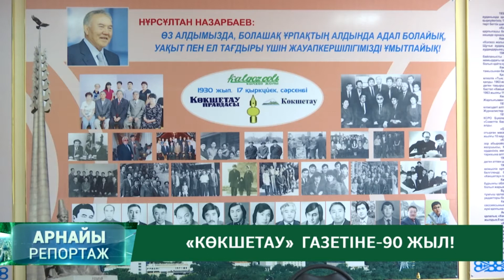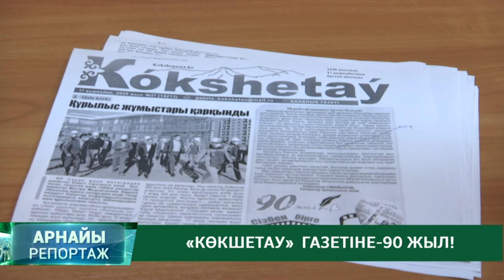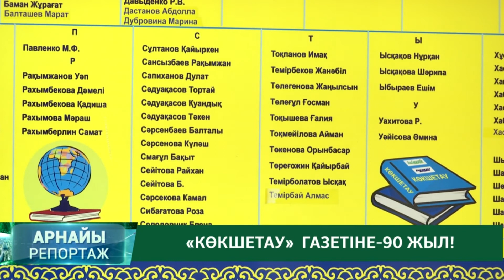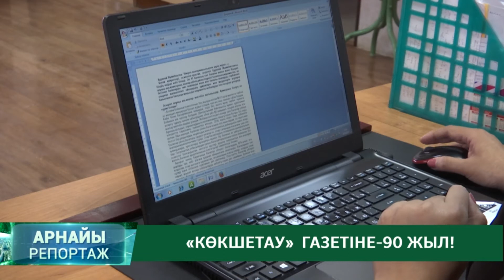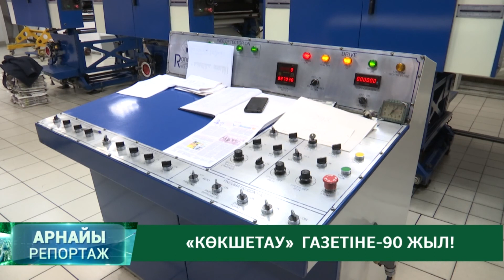«Көкшетау» газетіне – 90 жыл! / "АРНАЙЫ РЕПОРТАЖ" / 21.09.2020